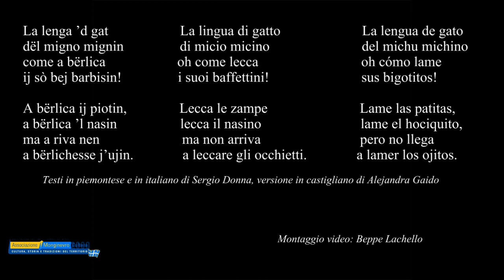Lenga 'd gat | Lingua di Gatto | Lengua de gato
Lenga 'd gat

La lenga ’d gat
dël migno mignin
come a bërlica
ij sò bej barbisin!

A bërlica ij piotin,
a bërlica ’l nasin
ma a riva nen
a bërlichesse j’ujin.

Lingua di gatto

La lingua di gatto
di micio micino
oh come lecca
i suoi baffettini!

Lecca le zampe
lecca il nasino
ma non arriva
a leccare gli occhietti.

Lengua de gato

La lengua de gato
del michu michino
oh cómo lame
sus bigotitos!

Lame las patitas,
lame el hociquito,
pero no llega
a lamer los ojitos.

Versione in Lingua castigliana di Alejandra Gaido